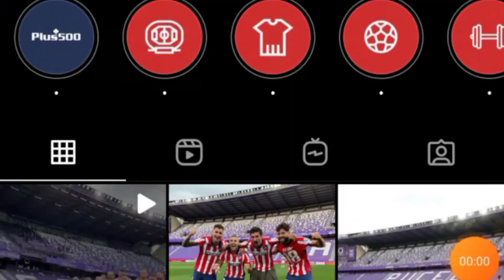saison blanche pour le real,l atletico champion fin de la liga 2020/2021